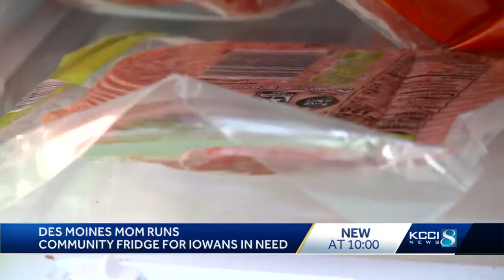Des Moines mother runs community fridge to help those with food insecurities